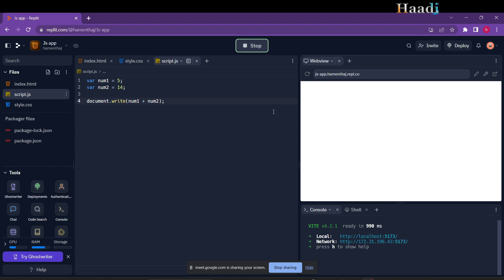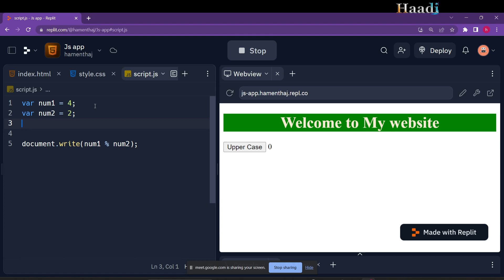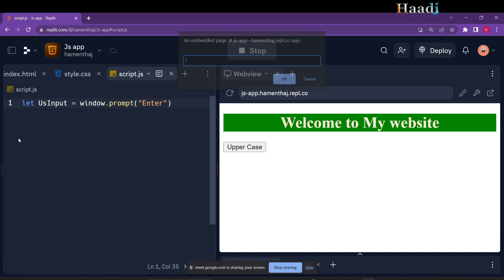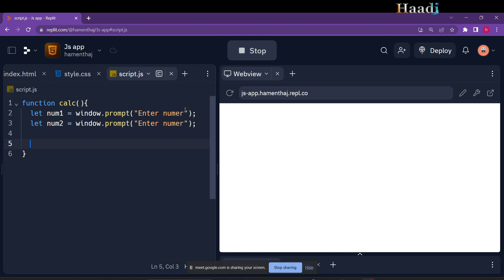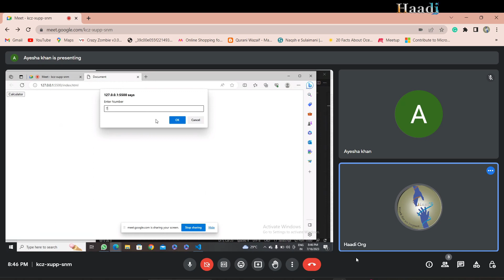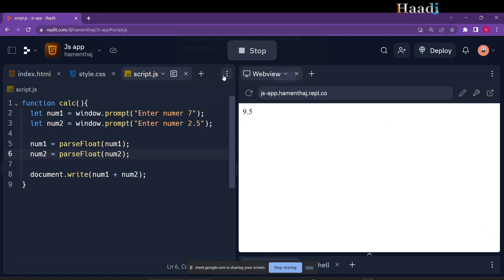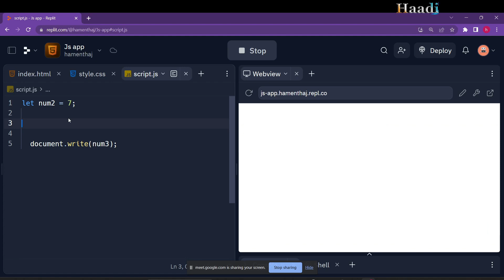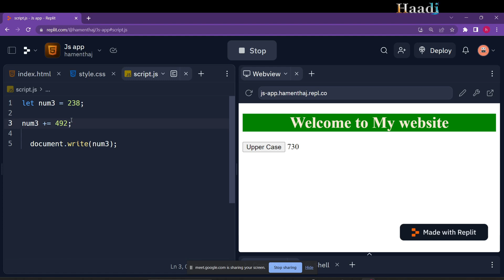Session 11 | Unleashing the Power of Augmented Calculations and Data Transformations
Welcome to HAADI JS Classes Day 2, where we dive into the exciting world of JavaScript and unleash its true potential! In this passionate session, we'll explore augmented calculations like +=, -=, /=, and *=, empowering you to manipulate data with ease and efficiency.

But that's not all! We'll also uncover the secrets of seamlessly integrating HTML within JavaScript, enabling you to create dynamic web experiences like a pro. Get ready to witness the magic of HTML and JavaScript synergy!

In addition, we'll unravel the mysteries of data transformation as we demonstrate how to convert strings to integers using ParseInt and unlock the realm of floating-point numbers. Say goodbye to data type limitations and embrace the freedom to work with diverse data formats effortlessly.

Join us on this exhilarating journey of learning and growth as we deepen our understanding of JavaScript's capabilities. Don't miss out on this opportunity to level up your coding skills and become a JavaScript virtuoso.

Haadi is a non-commercial organization working to end India's hunger crisis. We partner with the local community to help them meet their objectives.

Our Mission
“Our work and this vision depend upon nourishment, happiness, consolation, and salvation from Hunger”